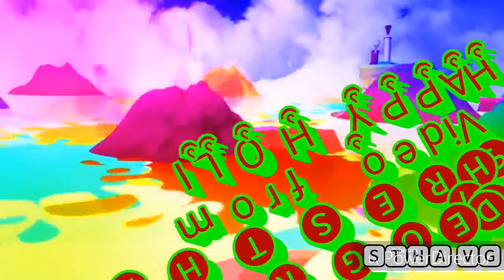Holi2K74 At POKHARA with showing the history of HOLI & Ambiance of HOLI in POKHARA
this is a HOLI celebration video in which I'm trying to showing ambiance of HOLI in POKHARA, NEPAL; the history & culture of HOLI .